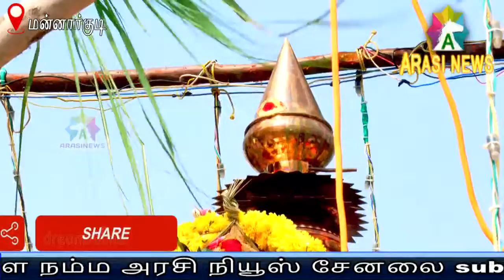அருள்மிகு இராமநாத சுவாமி ஆலய மகா கும்பாபிஷேக நடைபெற்றது..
350 ஆண்டுகள் மிகவும் பழமை  வாய்ந்த